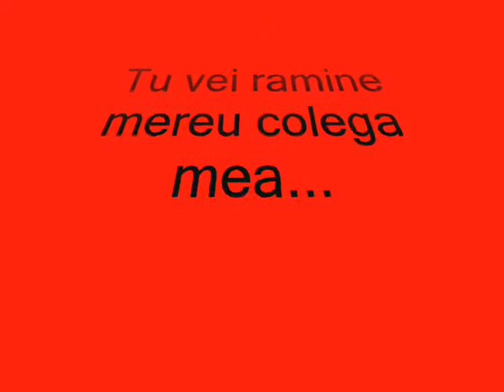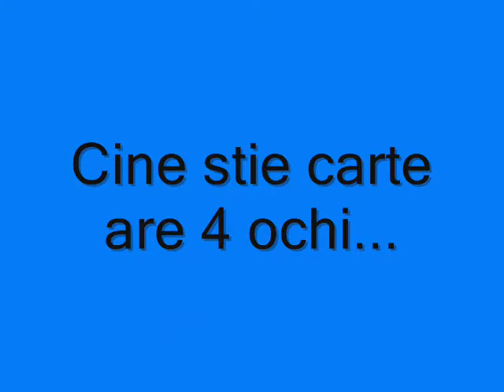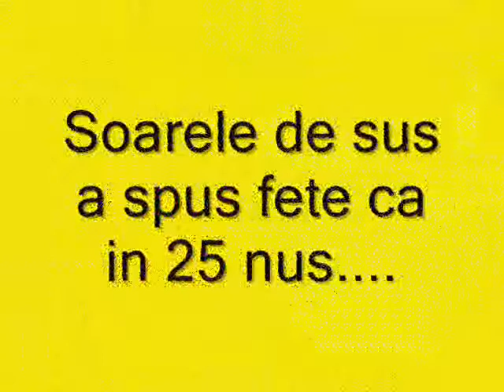hai ca mergem la bal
grupa 25,doar noi